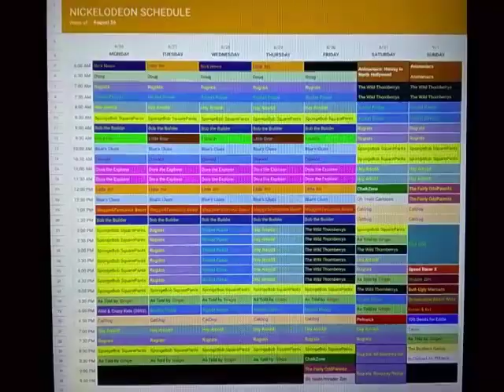Nickelodeon Throwback Schedule: August 26, 2002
Here's the Nickelodeon Schedule for the week of August 26, 2002.

New Maggie & the Ferocious Beast, and Wild & Crazy Kids Reboot on Monday.

New Oh Yeah! Cartoons on Friday.

New Animaniacs on Saturday and Sunday, including a 1-hour Premiere.

New Speed Racer X, Butt-Ugly Martins, and Nickelodeon Robot Wars on Sunday.